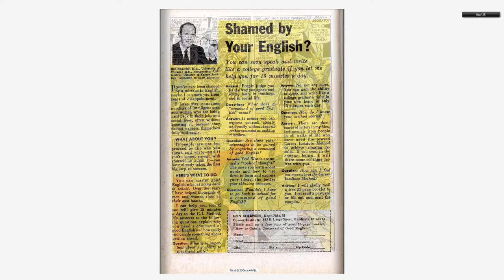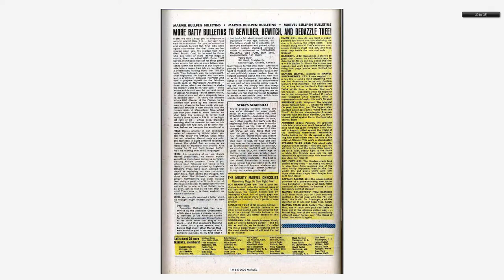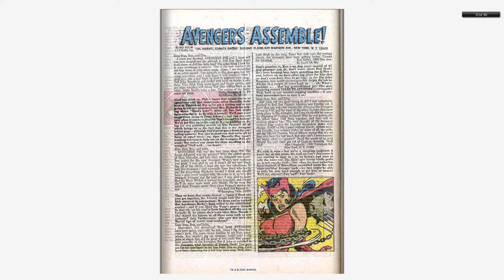196802 Avengers v1 049